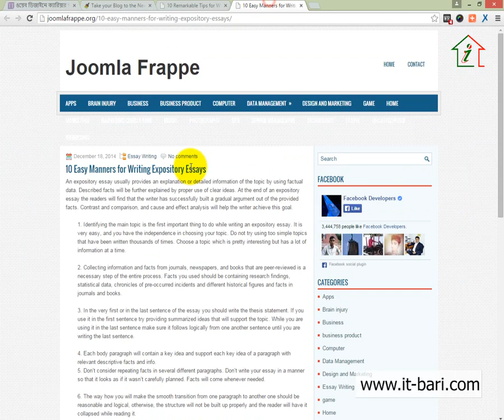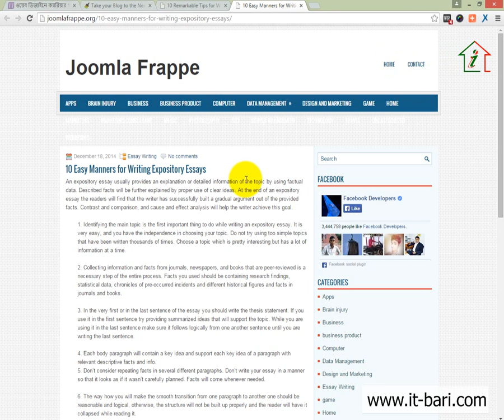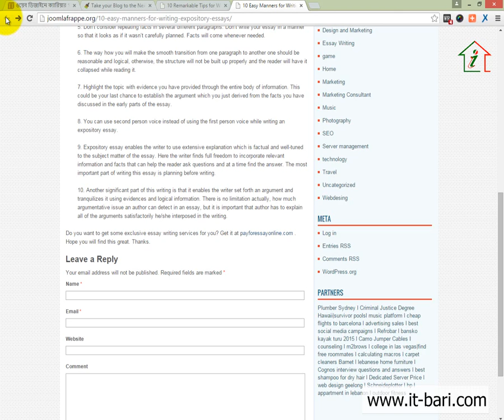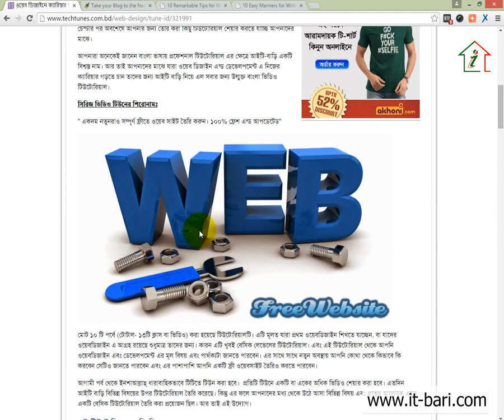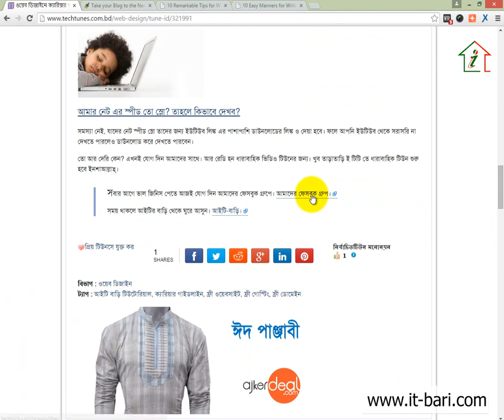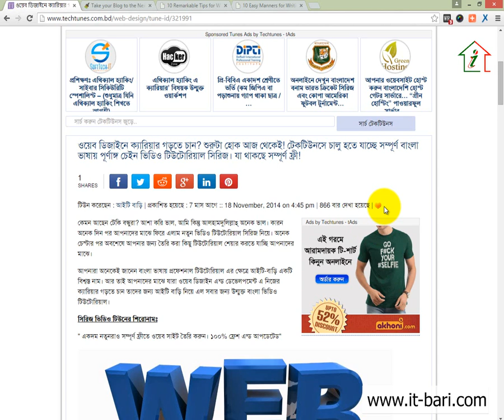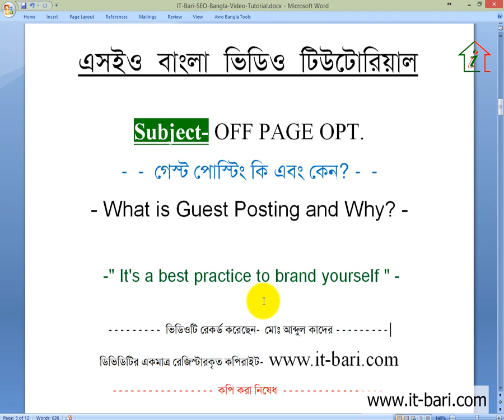30 Off Page Optimization - What is Guest Posting and Why This is Important || SEO Bangla Video